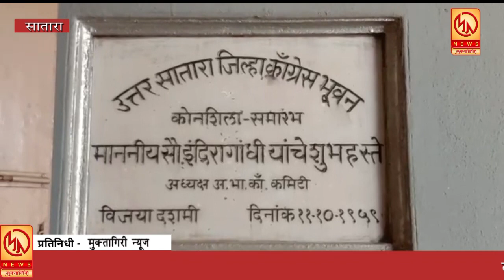कधी काळी वैभवात असलेल्या सातारा काँग्रेस कमिटीला लागली उतरती कळा !!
कधी काळी वैभवात असलेल्या सातारा काँग्रेस कमिटीला लागली उतरती कळा !!!... आपण पाहत आहात मुक्तागिरी न्यूज ... रोजच्या ताज्या घडामोडी पाहण्यासाठी आजच लाईक करा शेअर करा आणि सबस्क्राईब करा फक्त मुक्तागिरी न्यूज ... बेल आयकॉनवर क्लिक करायला विसरू नका प्रतिनिधी - मुक्तागिरी न्यूज सातारा